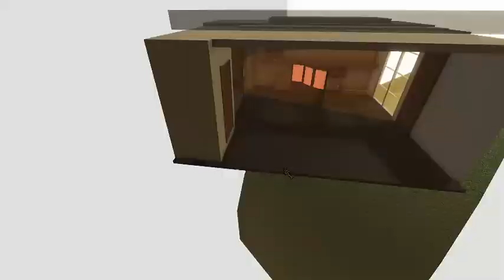the innovation awards